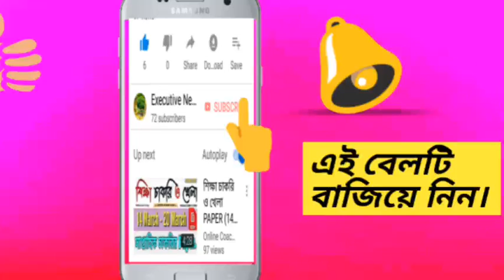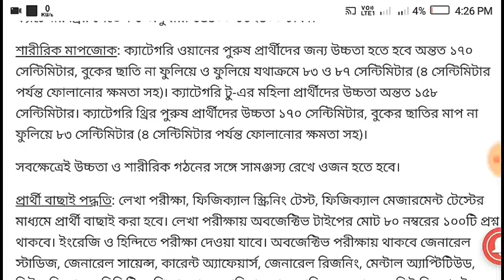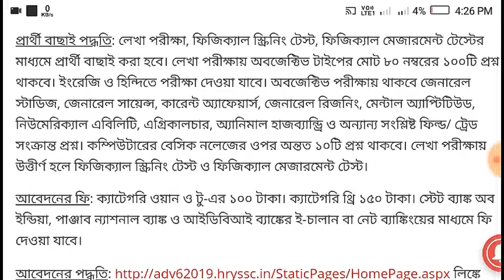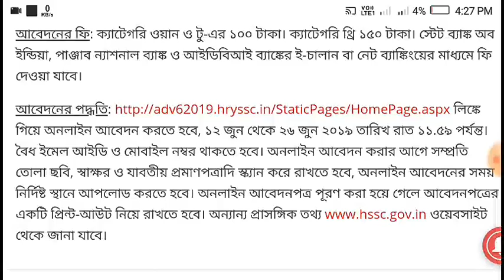POLICE RECURIMENT বিজ্ঞপ্তি প্রকাশ হয়েছে । বিস্তারিত তাড়াতাড়ি দেখে নিন।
Hello Friend মাজদিয়া থেকে আমি সুমন।
তাছাড়া অন্যান্য বিভিন্ন পরীক্ষার সিলেবাস ও প্রশ্ন উত্তর নিয়ে আলোচনা করা হয়।
 তাছাড়া এই চ্যানেল দেওয়া VIDEO গুলো দেখে যদি উপকারী হয়ে থাকেন তাহলে প্রচুর প্রচুর SHARE করবেন।